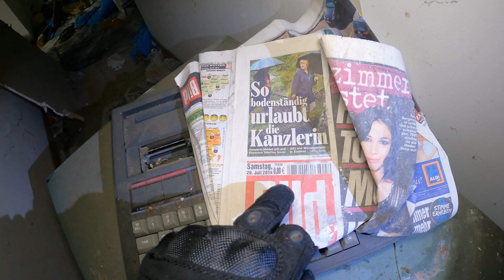HAUS des FOTOGRAFEN 📷 Willkommen im CHAOS | Lost Place | Urbex Inc. | Abandoned Places | Decay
Hallo ihr Lieben, schön das ihr wieder dabei seid.
In diesem Video nehme ich euch mit in ein kleines Wohnhaus, in welchem vermutlich ein Fotograf oder Hobbyknipser lebte. Doch Vorsicht es herrscht das absolute Chaos.

Ich wünsche euch viel Spaß mit dem Video, wenn es euch gefällt lasst doch gerne eine Like, einen Kommentar oder sogar ein Kostenloses Abo da um nichts mehr zu verpassen.